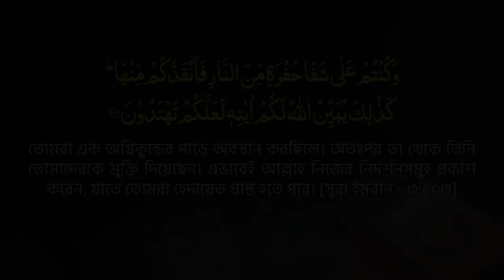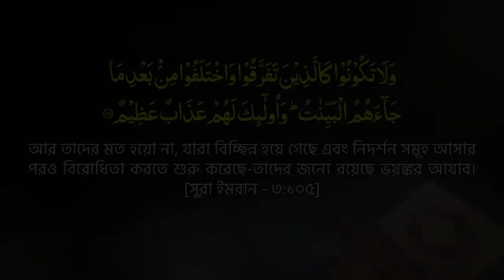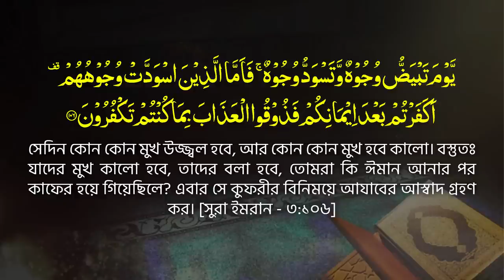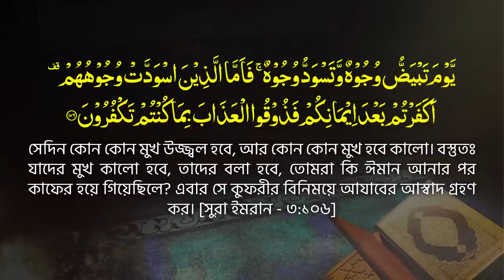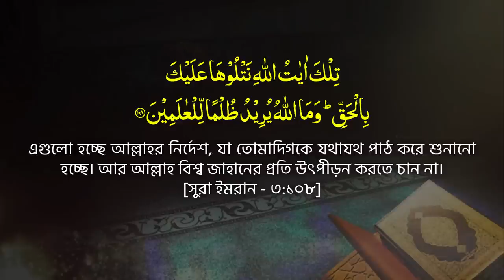আল্লাহর কাছে সারেন্ডার করবো কিভাবে? কুরআন থেকে জানুন || Allama Mozammel Haque New Tafsir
অধ্যক্ষ মাওলানা মোজাম্মেল হক বরিশাল || Principle Maulana Mozammel Haque Barishal || New Bangla Waz 2022 || Tahjib Center.

✔ Speaker : Principle Maulana Mozammel Haque
© Production & Label: Tahjib Center

✔আলোচক  :  অধ্যক্ষ মাওলানা মোজাম্মেল হক